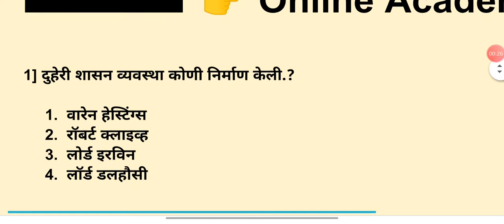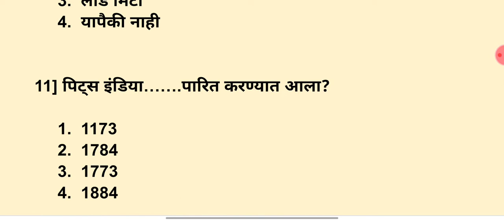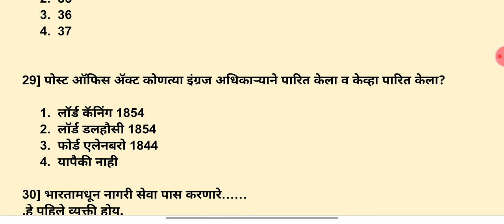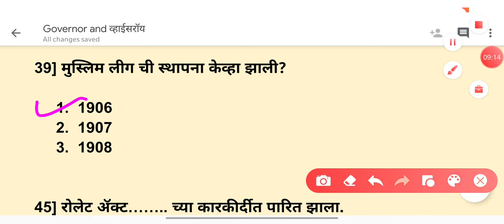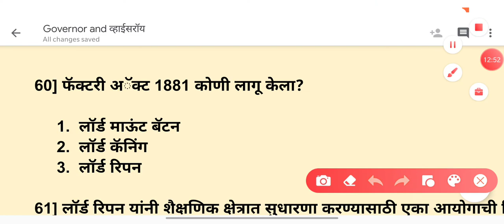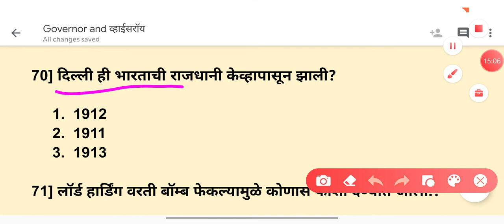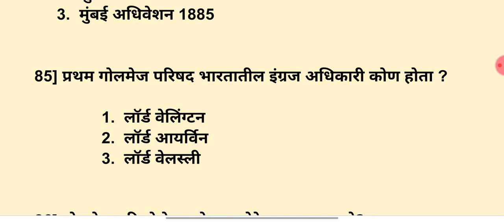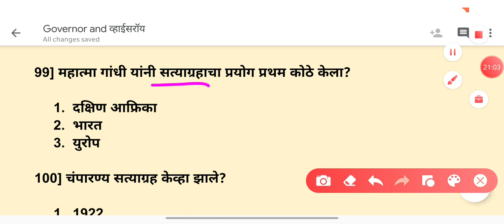Police Bharti 2021 | history question|Sarav paper | free test series